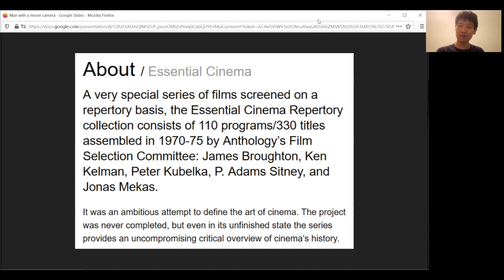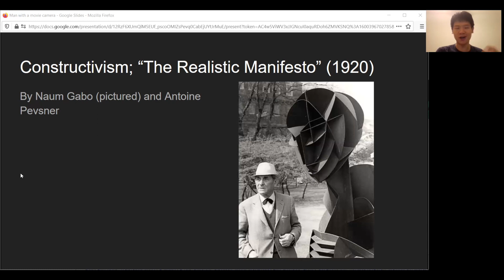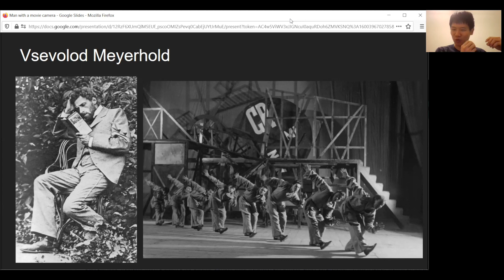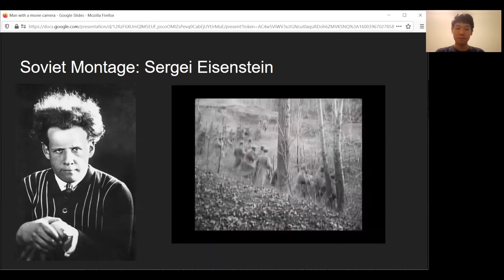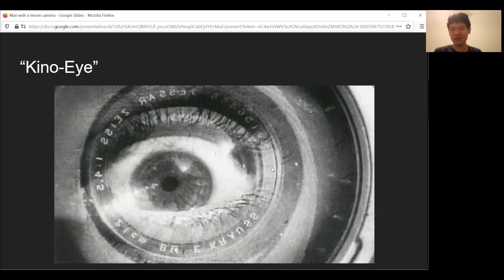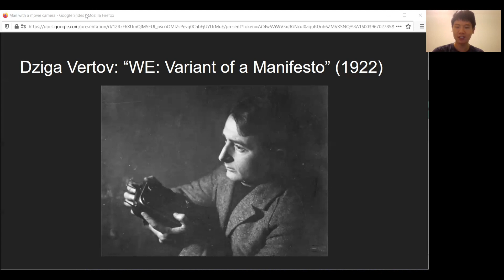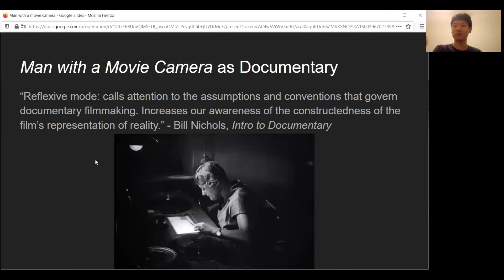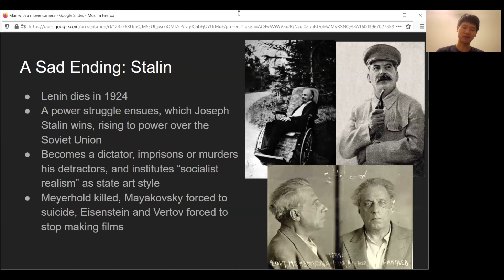For Art's Sake: Man With a Movie Camera (Avant-Garde series #2)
Watch the film (UIUC students only; must login with school credentials)